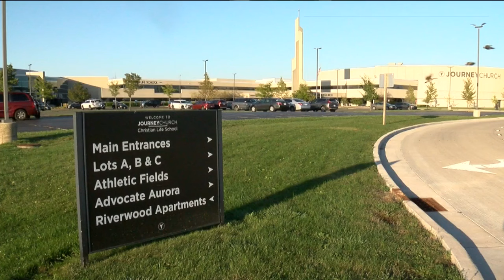Kenosha pastor accused of sending intimate photos to himself without consent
Gabriel Mills, a 41-year-old pastor, is accused of sending intimate photos of a victim to himself without consent in Kenosha.

Mills is facing two charges of capturing an intimate representation without consent.

According to the criminal complaint, the Journey Church pastor borrowed the victim's husband's phone to download an audiobook app and audiobook for him, but instead looked for intimate photos of the victim and then sent them to himself without permission.

The victim, her husband and their children went over to Mills' home to attend a "life group" — a program through the church — with other members of the congregation.

It appeared to be just another meeting with nothing out of the ordinary, at least until about 8 p.m. when Mills asked the victim's husband to borrow his phone so he could download the audiobook.

While Mills was seemingly downloading the audiobook, he supposedly went through the husband's messages and sent intimate pictures of the victim to himself.